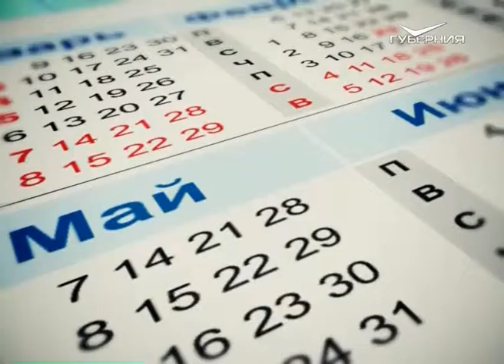Календарь губернии 22.08.2015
Сегодня в России отмечают День Государственного флага. Законным «отцом» триколора считают Петра I. Он лично сделал графический эскиз и определил порядок горизонтальных полос. Согласно указу российского государя, «на торговых всяких судах» должны были поднимать именно бело-сине-красный флаг. Однако официальный статус этот стяг приобрёл только в 1896 году, накануне коронации Николая II. А в 1918-м большевики заменили его на революционно-красное полотнище. И лишь в 1991 году трёхцветный российский флаг вновь занял своё почётное место в официальных и торжественных событиях государства.
«Край ста ключей» – именно так прозвали Исаклинский район Самарской области за его родники и святые источники. У одного из них – родника в честь Спаса Нерукотворного – есть своё предание. По одной из легенд, 22 августа 1859 года во время Всенощного богослужения в церкви люди наблюдали на небе светлые лучи. Затем сверху над родником появились 2 больших столба красного цвета. Молящийся народ принял это явление за особый знак Божьей милости. И с тех пор источник этот считается святым.
22 августа были рождены: французский композитор, ярчайший представитель так называемого музыкального импрессионизма Клод Дебюсси; американский писатель-фантаст, известный по антиутопии «451 градус по Фаренгейту», циклу рассказов «Марсианские хроники» и повести «Вино из одуванчиков», Рэй Брэдбери; популярный российский актёр театра и кино, телеведущий Марат Башаров; певец, поэт, телеведущий Марк Тишман.